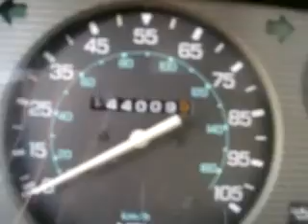1983 Nissan 720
1983 Nissan 720 pickup in good shape, everything works. Z24 engine, 8 spark plugs.